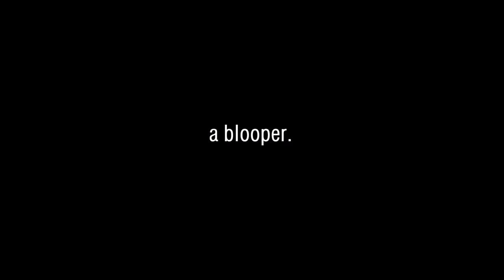2018/19 AFRICA RACING LEAGUE - Round 9 - Benguela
Round 8 of the Africa Racing League at the Autódromo de Benguela in Angola.